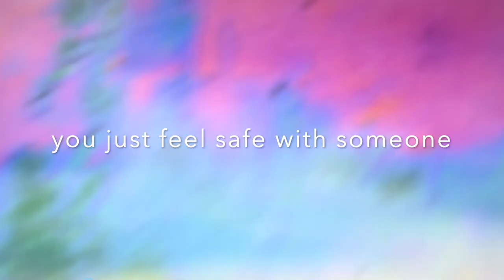MFA Film Dec 2023 - Finding Aspen Digital video movie 3'09"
an exploratory work about fluidity and otherness, walking and acceptance.